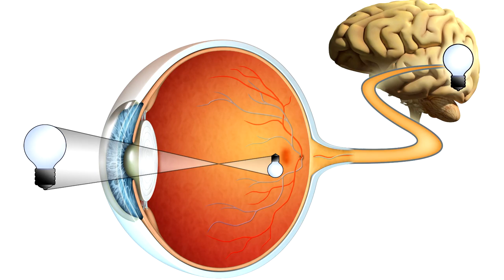ПОЧЕМУ ТЕЛО ЧЕЛОВЕКА ПОКА НЕ ГОТОВО К ПОЛЕТУ НА МАРС